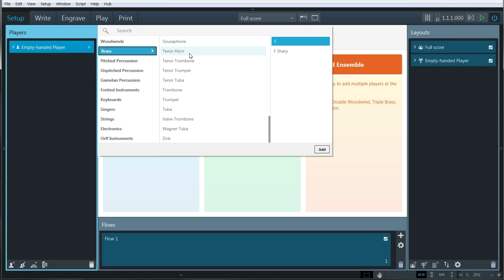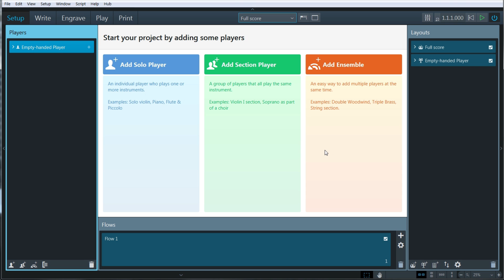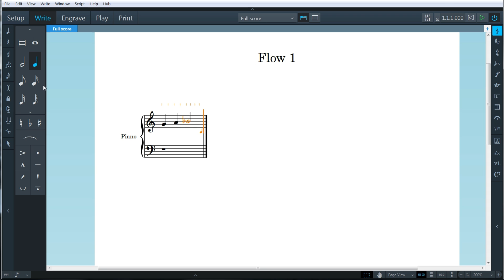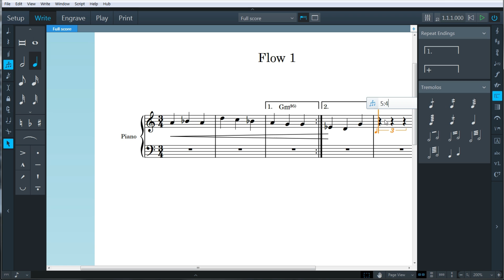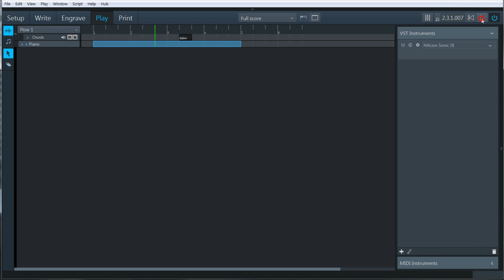Is Dorico the FUTURE of scoring?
We talk Dorico, Steinberg's new music notation and composing software. It's billed as the future of scoring. And it does have some genuinely groundbreaking new features. Let's explore it together.

Dorico's handling of tuplets, meter, dynamics and note input is extremely innovative. Now also featuring chord symbols and repeat endings.

Is Dorico the best notation program? I'm not sure it can claim that title--nor can any other notation program. Not Finale, MuseScore, Sibelius, Notion nor any of the rest. It boils down to the intersection of your specific feature needs, workflow preferences and your budget. That said, a new notation program is a welcome addition to the landscape, and Dorico is doing a brilliant job of inventing and pushing features forward.

Verdict: It's still developing and its price tag is relatively high, but for the right user base, Dorico's clever new features and modern outlook are extremely promising.